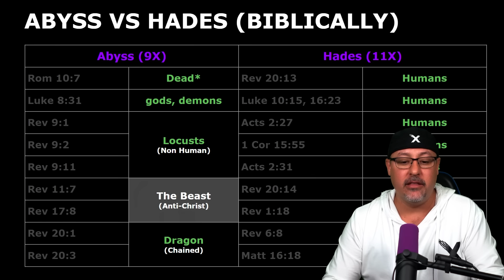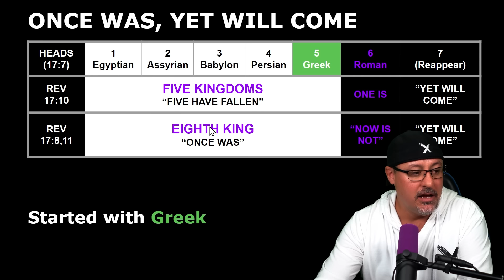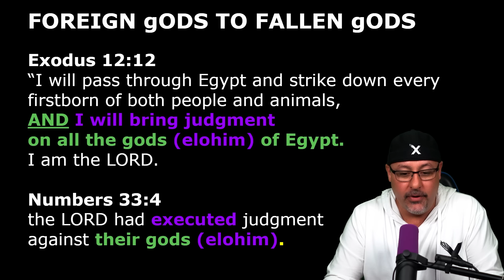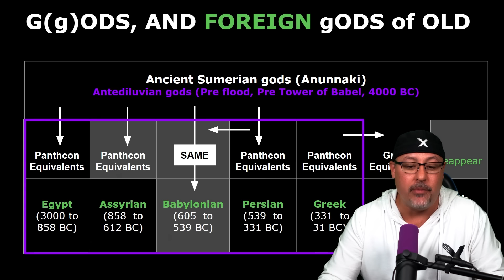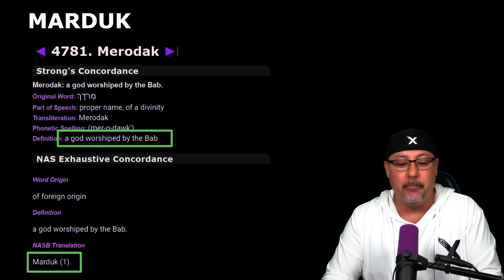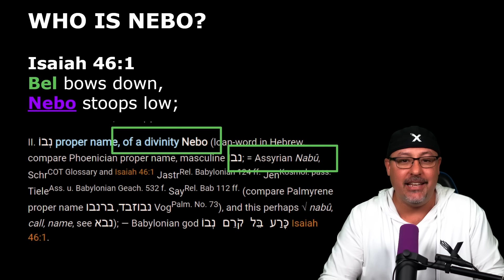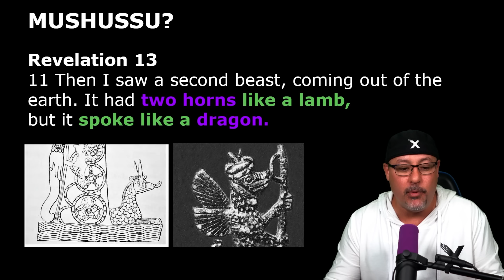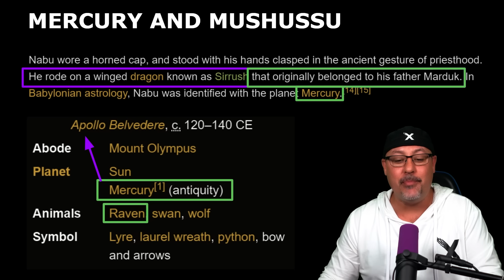Nebo - The Beast of Babylon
In the past few weeks, we started a 2 part series, entitled, Identifying the Antichrist, in which we built a biblical qualifications checklist, against which we would test potential suspects.

When we began, it didn’t take long to discover that there was a Foreign and Fallen God of old, that is a Beast behind the man everyone knows to be the Antichrist.

Our first test subject was Apollo, from the Greek Pantheon, who was a 100% match, and in this weeks message we will test Nebo, from the foreign and fallen gods of Ancient Babylon.

As a bonus, this week, I will be revealing a prophetic dream I had about both the man and the Beast who will possess him, and next week, I will be revealing the man himself.